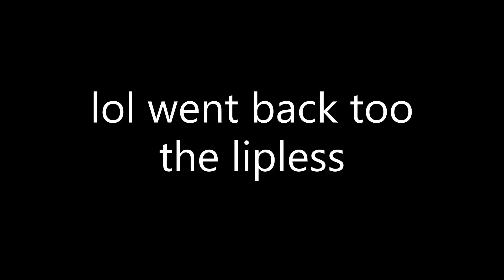MULTIPLE BIG BASS (INSANE BLOW UP)